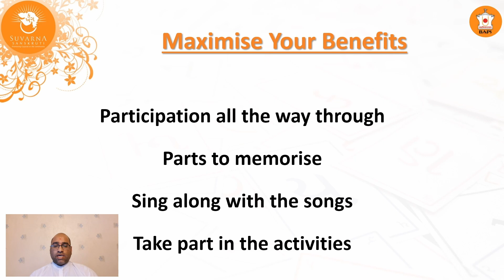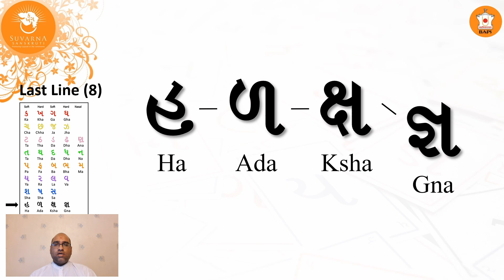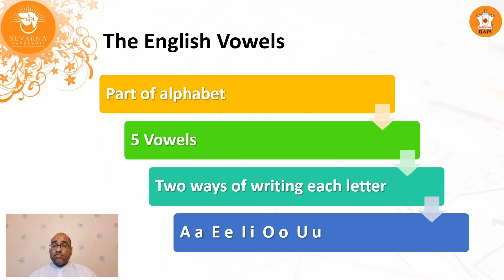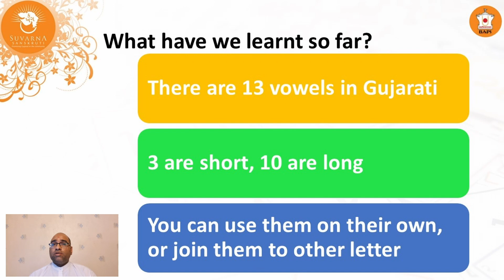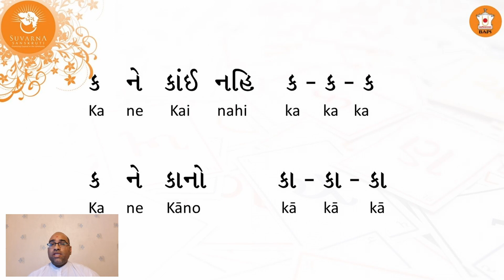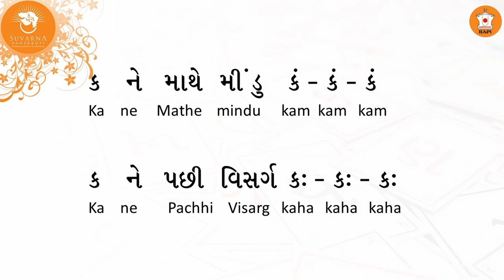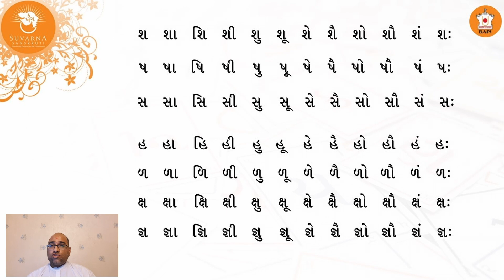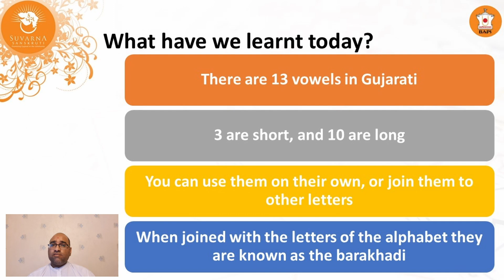Chalo Gujarati Shikhiye | Gujarati Refresher Class 2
This easy-to-follow refresher class helps children and beginners learn or recap some of the basics of the Gujarati language.

In this second class, we expand our knowledge of the alphabet by learning vowels and applying them to letters.